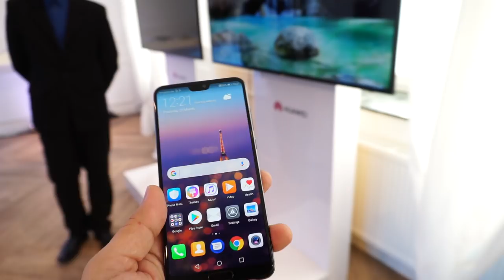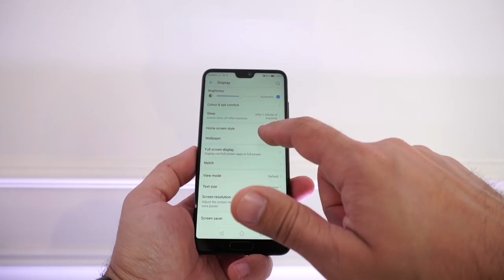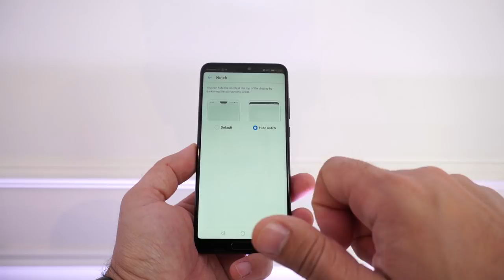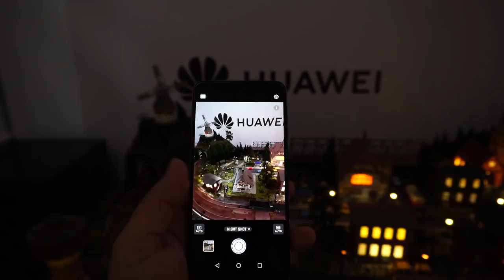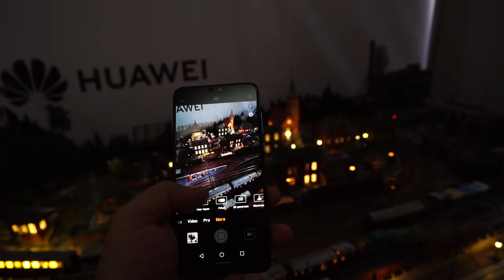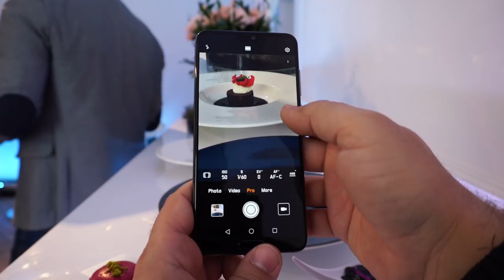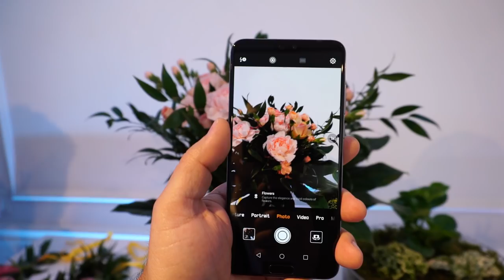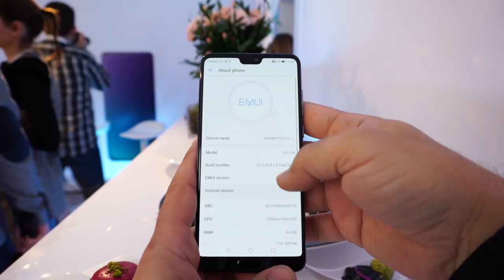HUAWEI P20 si P20 Pro Review - Galaxy S9 si iPhone X KILLER?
Huawei P20 rupe ca design, specificatii si camera. Sa fie P20 principalul rival pentru Galaxy S9 si iPhone X?